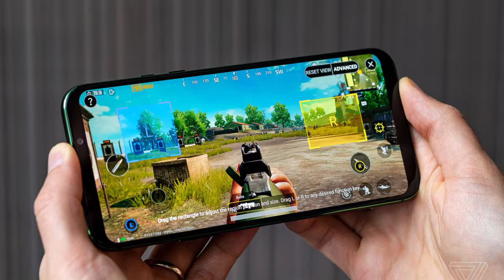vivo y33e 5g- first look and impression | comfirm launch date | dimensity 700 & space 🔥@TechBurner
Vivo Y33E 5G First Look Is Here ! Launched With Dimensity 700 💥

hi friends
Aaj hum baat krne wale hai vivo y33e smartphone ke spacifications price and other features ke bare mein।

highlights -
6.51 inch LCD display
HD+ resoulation
20:9 aspect ratio
88.99% screen to body ratio
origin os ocean ui
dimensity 700 processor
5000 mah battery 10w fast changing support
4GB ram/128GB memory

keywords -

samsung galaxy m13 5g review - confirm launch date |  price & space | exynos 850 processor 🔥🔥